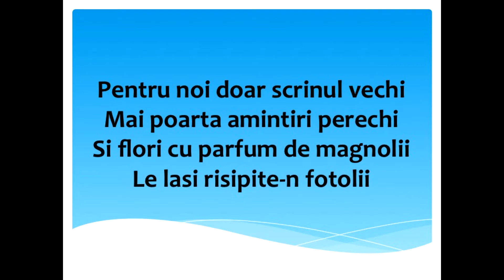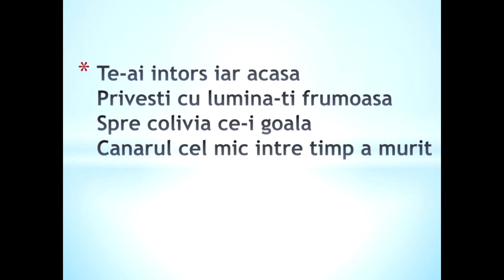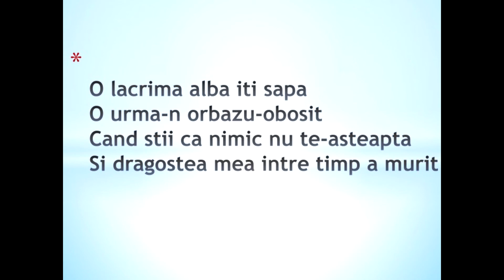Gheorghe Gheorghiu si cit te-am iubit karaoke/backing track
Pista in C Major facuta cu  Yamaha PSRT 1000 ...Nu detin  drepturile acestei melodii. E doar pentru studiu.